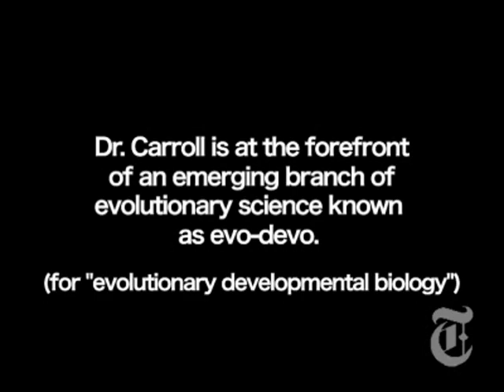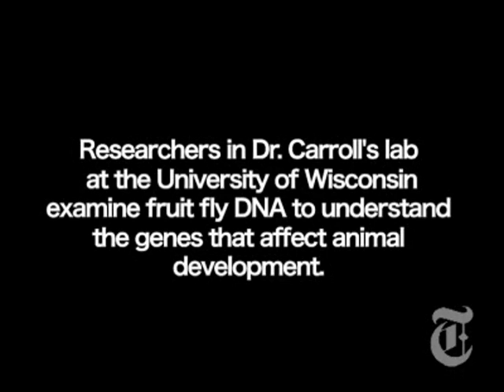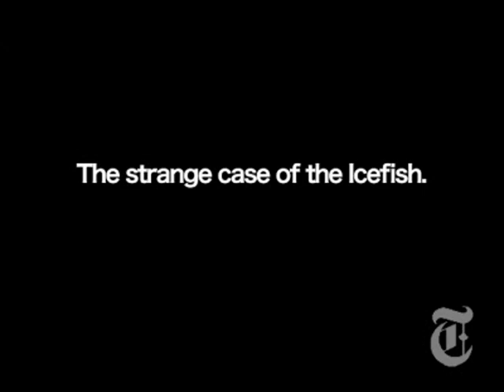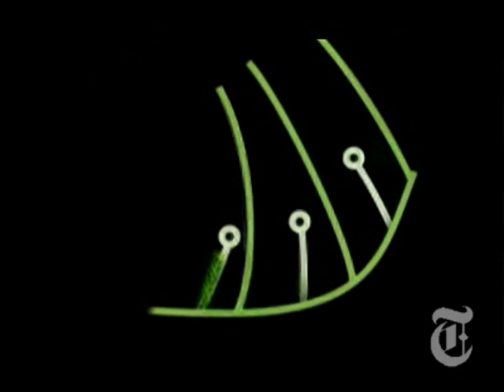The Science of Evolution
Sean Carroll on Evolution and the Science of Evo-Devo
Video By: Erik Olsen for The New York Times
Photography: Sean B.Carroll, PhD, Steve Paddock, H. William Detrich, PhD